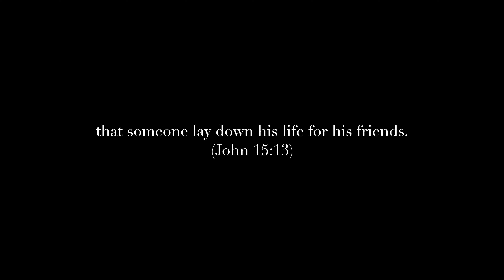Music to Inspire Hope: "No Greater Love" - Brock Hewitt: Stories in Sound | (Official Video)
Composed & Produced by Brock Hewitt

Huge thanks to KWB Creative for the amazing footage :)

Listen to "No Greater Love" on Spotify, Apple Music and other major streaming platforms.

Footage by KWB Creative. Licensed from Artgrid.io